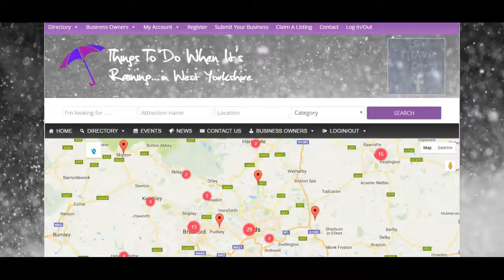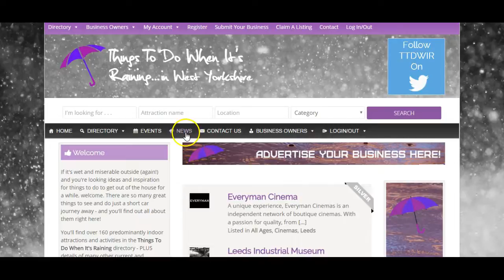Things To Do When Its Raining Website Preview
A brief 2 minute, no frills preview of the Things To Do When It's Raining - website by Customology